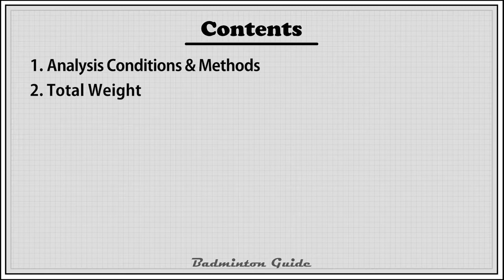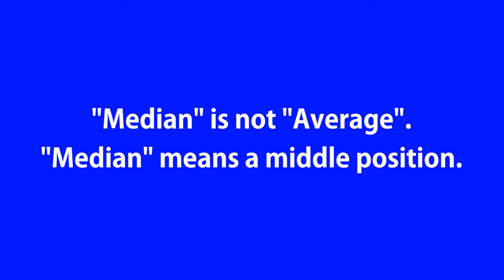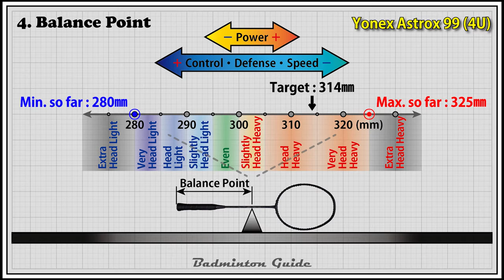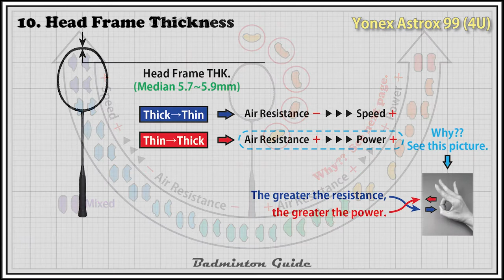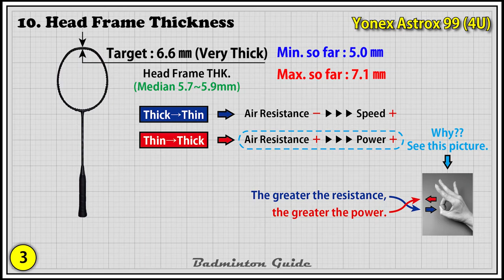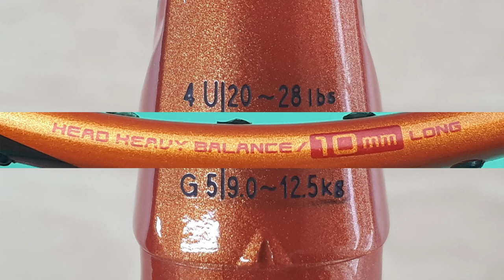Yonex Astrox 99 4U (Badminton Racket Analysis)